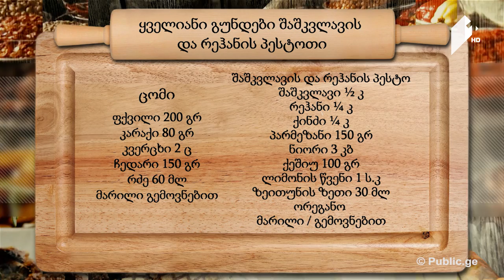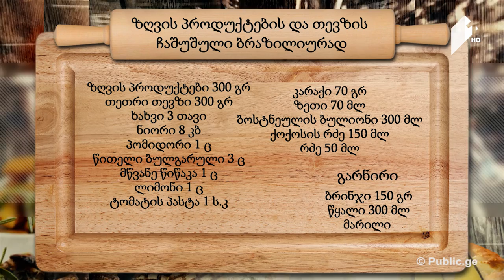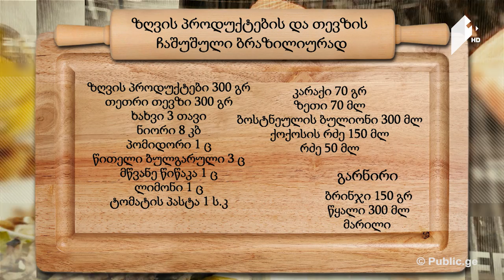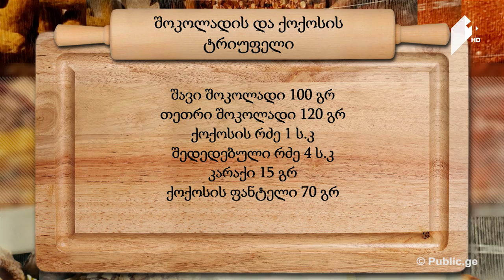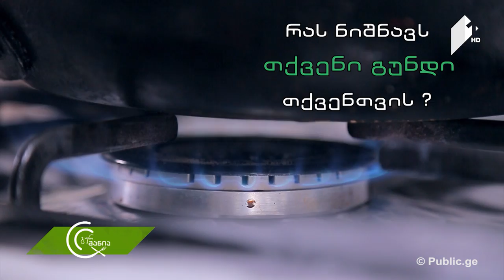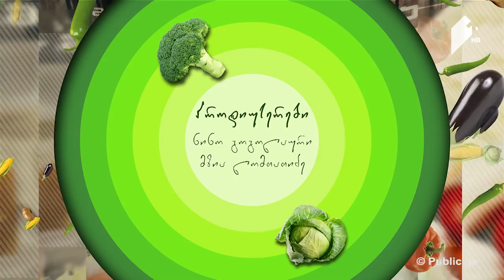გურმანია ბრაზილიური სამზარეულო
28 მაისი, 2017
ბრაზილიური კერძები და დესერტი - ყველის ცომის გუნდები, ზღვის პროდუქტების ჩაშუშული, შოკოლადის და მარწყვის ტრიუფელი
• ყველის ცომის გუნდები შაშკვლავის და რეჰანის პესტოთი - ბრაზილიურად
• ზღვის პროდუქტების და თევზის ჩაშუშული - ბრაზილიურად
• მარწყვის და შოკოლადის ტრიუფელი - ბრაზილიურად